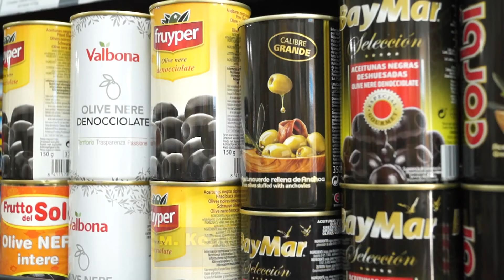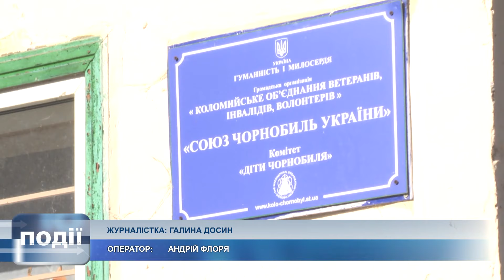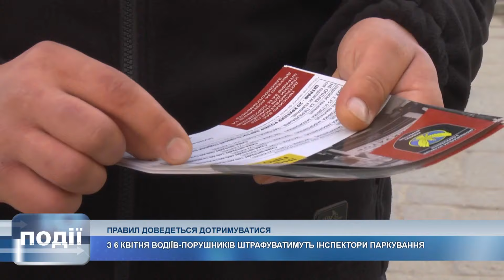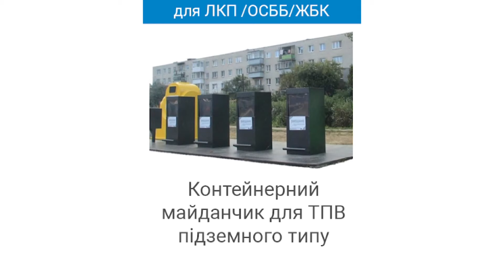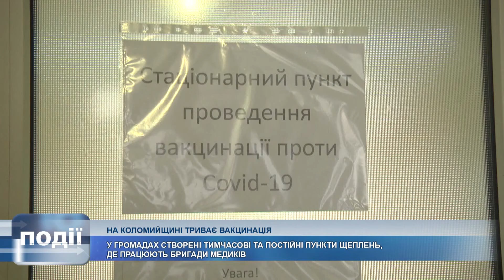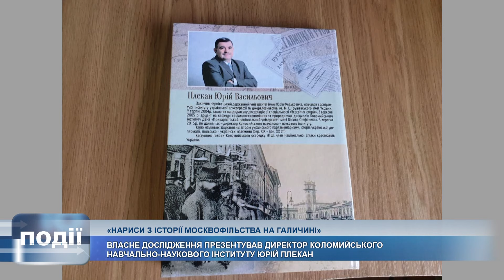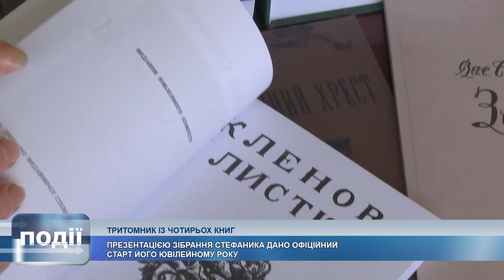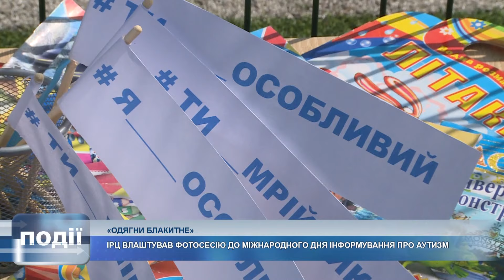Інформаційний випуск «Події тижня» за 03.04.21